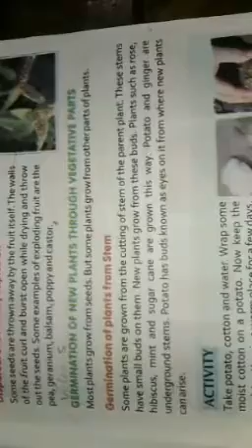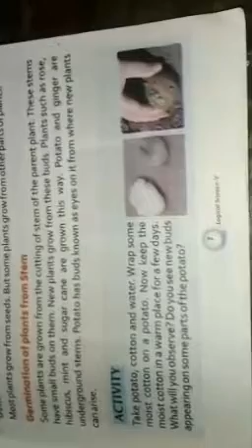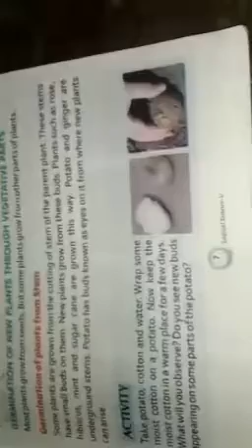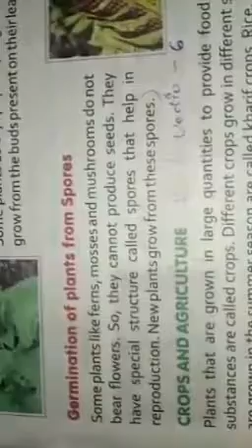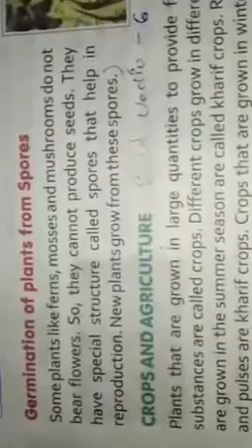Class 5 Science ch1 germination of plant video5